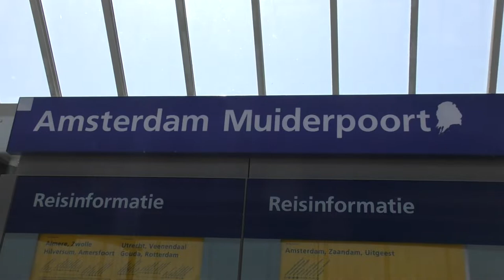Station Amsterdam Muiderpoort - Nederlandse Spoorwegen & Deutsche Bahn Trains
Next in the series of videos from European Rail in The Netherlands.
Rolling stock includes:
- VIRM Verlengd InterRegio Materieel
- Intercity Direct Class 186 Traxx with ICRm (Prio)
- ICMm NS Intercity Materieel - Koplopers
- NS Sprinter Lighttrain SLT Class 2400 / 2600
- NS Sprinter New Generation SNG
- Deutsche Bahn ICE 3